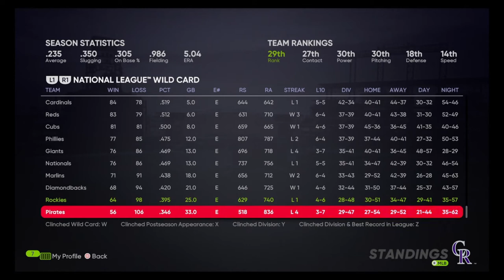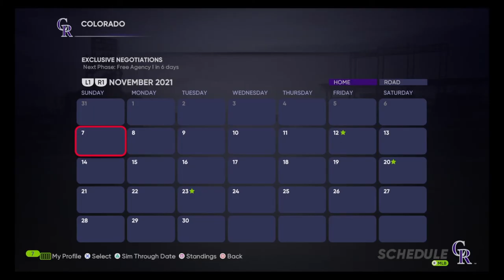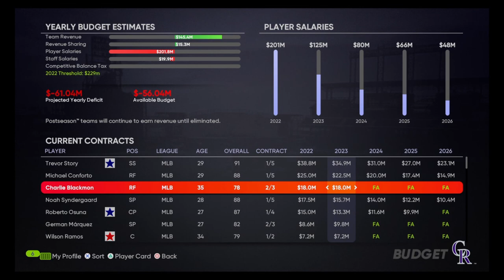ASMR Gaming | MLB The Show 21 Colorado Rockies Rebuild #2 (Whispering + Controller Sounds)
Hey guys! Welcome back to another ASMR gaming video. We're continuing our Colorado Rockies rebuild in MLB the Show 21 in this one. Still looking to build up this team, but we'll make some moves to make this rebuild a little bit faster and hopefully put us in a good position in 2022!

ASMR, or Autonomous Sensory Meridian Response, is a feeling of well-being/relaxation combined with a tingling sensation that can be felt in the scalp and down the back of the neck, as experienced by some people in response to a specific gentle stimulus, such as soft speaking, gentle hand gestures, or gentle, quiet sounds.
Not everyone will experience this feeling, unfortunately, but hopefully, you'll be able to at least experience a calming effect, helping you to wind down and relax.

If you want to learn more about ASMR or find a more in-depth explanation, I recommend using Mr. Google. But if you haven't already, I sure do hope you're able to experience this feeling at some point in the future!